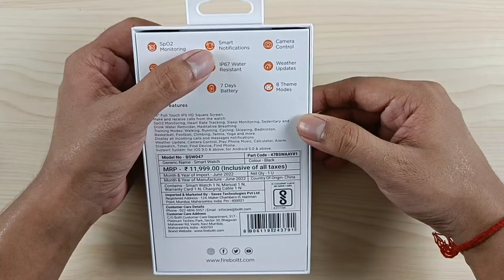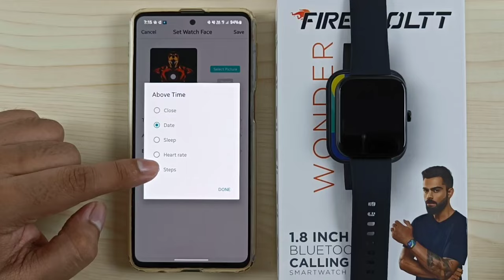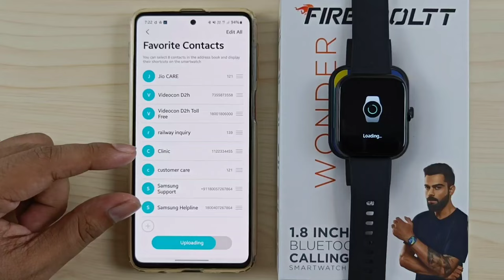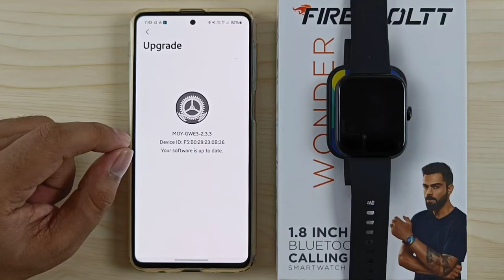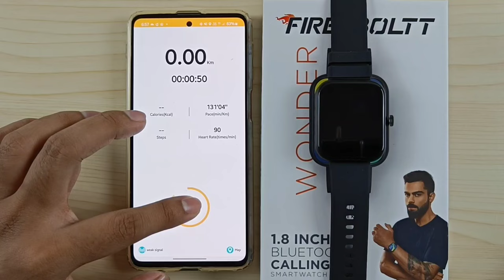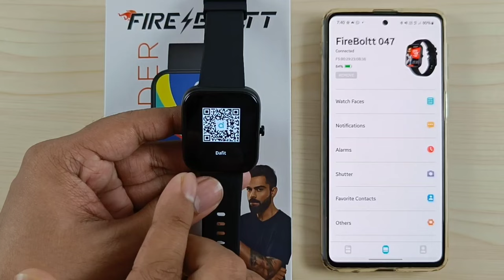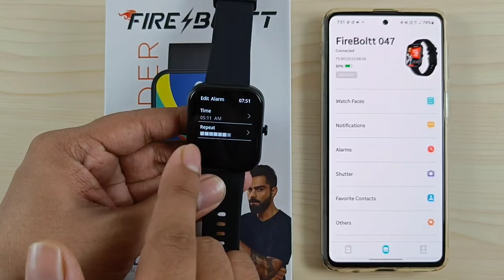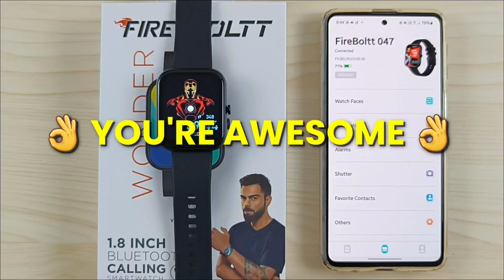Fire-Boltt Wonder Smartwatch Full Setup Guide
00:00 Intro
00:18 Specifications
01:15 Unboxing
02:37 Physical Overview
03:39 Pairing
05:28 Customize Watch Faces
07:32 Notifications
08:31 Call Preview
10:27 SMS Preview
11:12 Whatsapp Message Preview
11:42 App Features
12:52 Add Favorite Contacts
13:59 Other Features
20:05 My Profile
21:32 Activity Data
28:18 Button Functions
28:48 Message & Control Center
31:11 Watch Settings
33:51 Shortcuts
34:14 Bluetooth Calling
35:51 More Shortcuts
36:31 Music Player
37:55 Weather & Add More Shortcuts
39:11 Calculator
39:34 Alarm
40:15 Main Menu & AI Voice
41:51 Workout Modes
45:02 Timer & Stopwatch
45:37 Menstruation Reminder
45:54 Flashlight & Find Phone
46:22 Games
46:39 Wrap Up